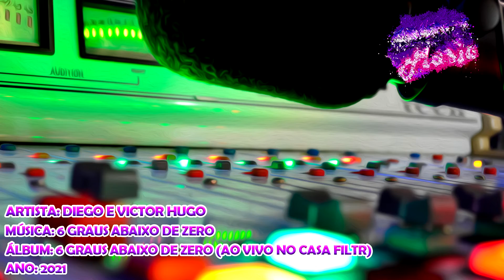Diego E Victor Hugo - 6 Graus Abaixo De Zero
Artista: Diego E Victor Hugo
Álbum: 6 Graus Abaixo de Zero (Ao Vivo No Casa Filtr)
Ano: 2021